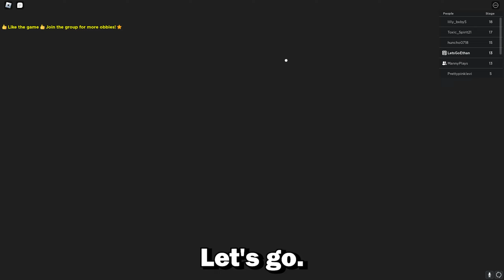EPIC PRISON BREAKOUT! NEW (SCARY OBBY)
Welcome to Let’s Go Ethan – our father-son Roblox gaming channel! Join our dynamic
duo as we bring you the latest content in the Roblox gaming scene – our goal is to
create enjoyable and fun family-friendly content for all ages.

Whether you're a parent looking for fun videos to watch together with your kids or just
looking for entertaining Roblox content, we've got you covered.

Here’s just a few examples of the Roblox-related content you can check out on our
channel:
- Roblox tycoon gaming content
- Roblox superhero gaming content
- Roblox Brookhaven gaming content
- Roblox anime-related gaming content
... and more!

We upload frequently and also have live-streaming sessions, so be sure to tune in,
Get ready for a wild ride as we explore all the amazing
things Roblox has to offer. Thanks for supporting our channel! 🔥 LETSSS GOOO 🔥

This video is child / kid / family friendly!